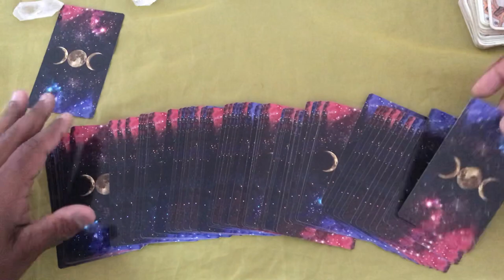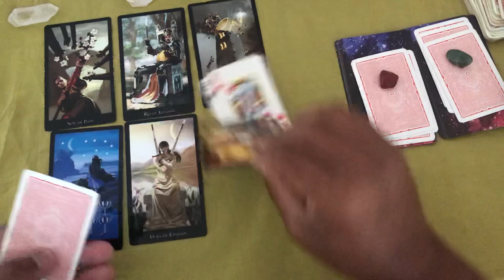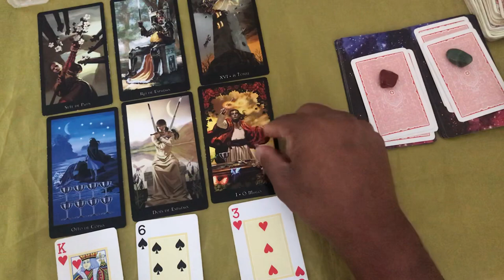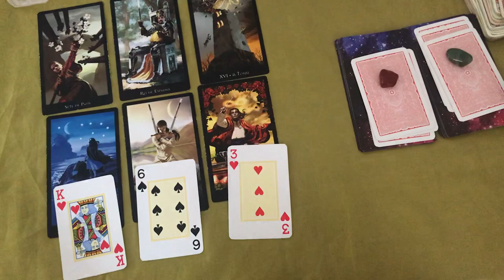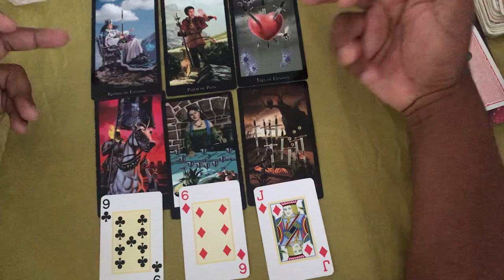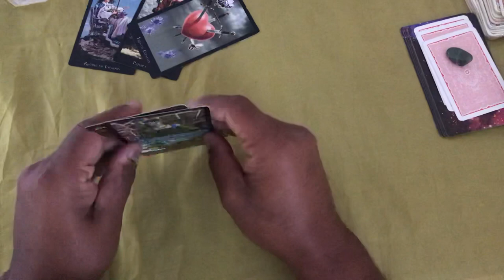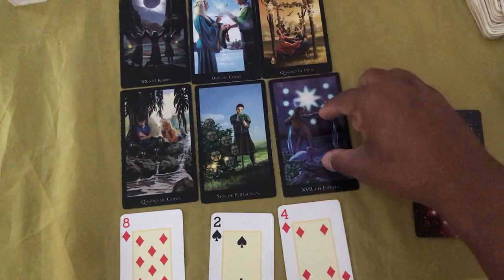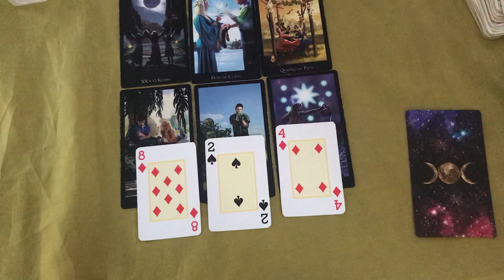ELE HOJE EM RELAÇÃO A VOCÊ! !!💘 [ Tarot Responde ] Tarô [Tarô ] Tarot